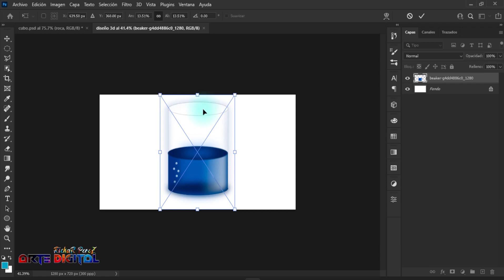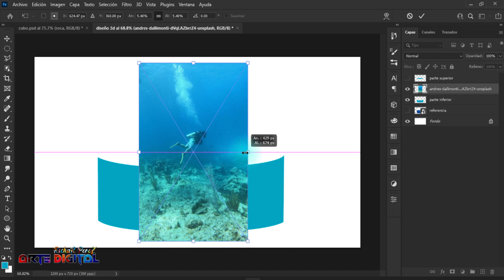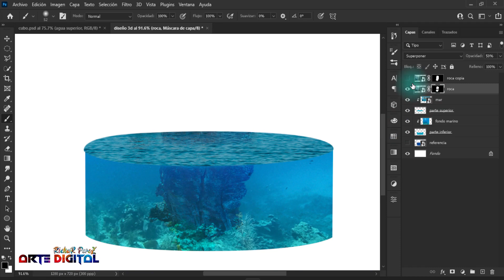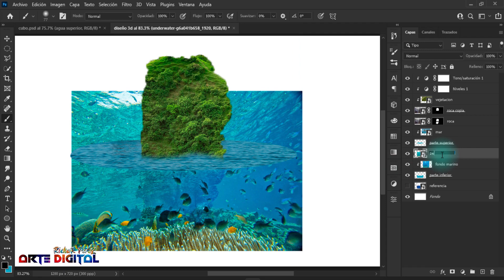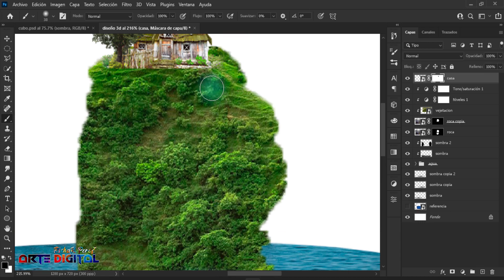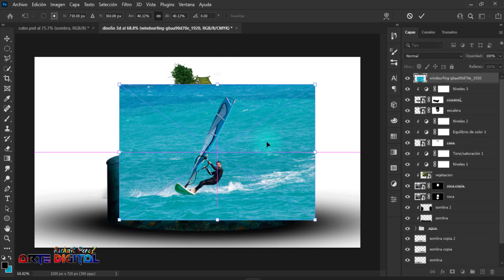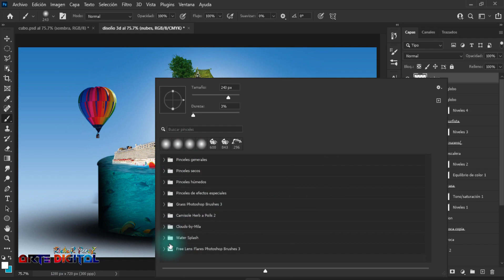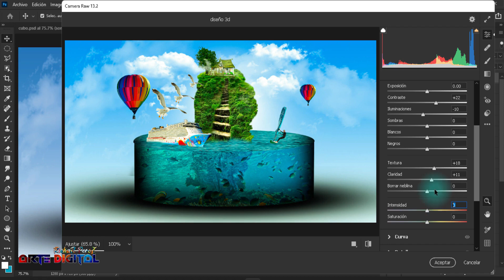Crear Excelente Diseño 3D de AGUA con Photoshop 🔴 Tutorial de Photoshop sobre manipulación de fotos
🔅Hola CREADORES hoy aprenderán a crear un excelente diseño 3D con adobe Photoshop así que disfruten del video y espero sea de su agrado, SALUDOS👏👏👏